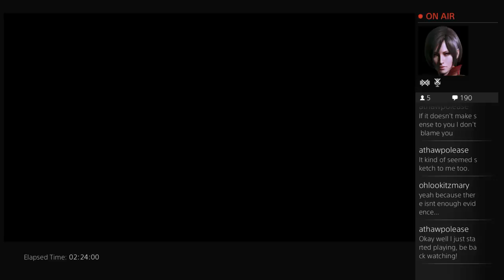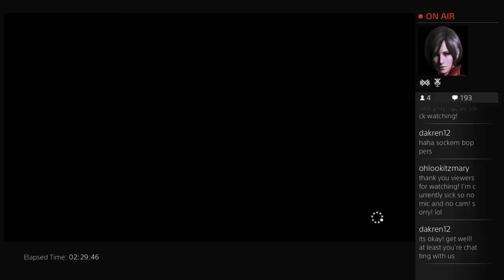MARY ON CRIMES & PUNISHMENTS SHERLOCK HOLMES - 10 / 20